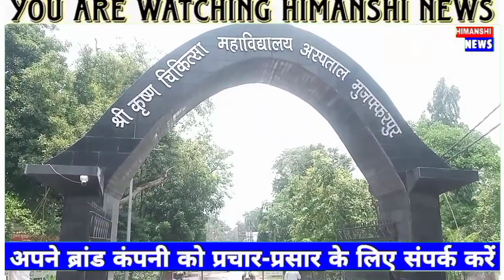सुनीता किडनी कांड ! Sunita Kidani Kand ! SKMCH मे नही मिल रहा सही‌ खाना ! अभी तक इंसाफ नही मिल पाया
SAKRA Bihar की बेटी सुनीता को कब मिलेगा इंसाफ ! दलित के मसीहा कहने वाले दलित नेता क्यों चुप बैठे है !‌ SKMCH मुजफ्फरपुर में खाने में हो रही दिक्कत ! गरीबों का मसीहा कहे जाने वाले प्रवीण कुमार ने पहुंचा दिया समाग्री !
video virals BJP4IND JDU RJD Nitish Kumar Tejashwi Yadav Narendra Modi Amit Shah Tej Pratap Yadav Arvind Kejriwal Sushil Kumar Modi Rajnath Singh Rajesh Ranjan Chirag Paswan Mamta banarji fans club Nitin Gadkari Khan Sir Patna Himanshi News Kumar Mithun Sharma Praveen Kumar
MUZAFFARPUR LIVE  Bihar Police  Muzaffarpur Police  Sach Tak News  Muzaffarpur Now